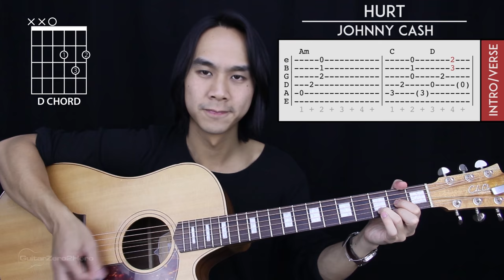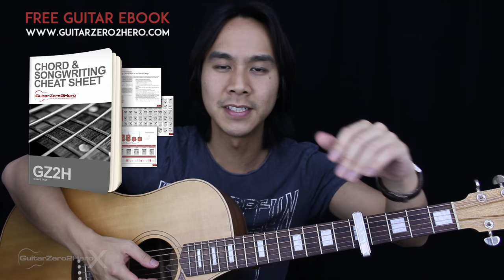Hurt Guitar Cover Acoustic - Johnny Cash + Onscreen Chords & Tab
Hurt Guitar Cover - Johnny Cash 🎸 |Picking + Chords|

Welcome to this Johnny Cash Hurt Guitar Cover! Play along and see how you go.

If you want to learn how to play this song with step-by-step easy instructions then head over to the tutorial video

-Dave T